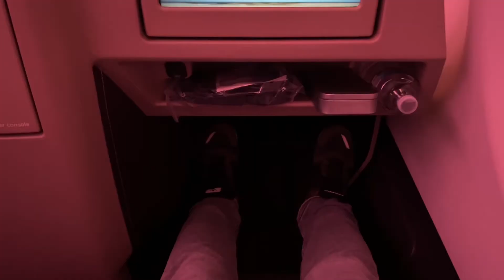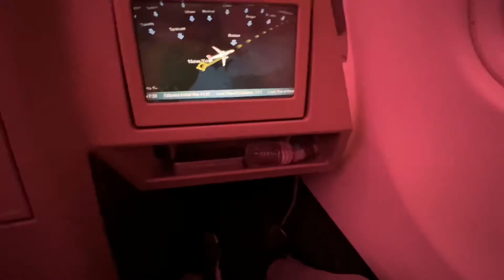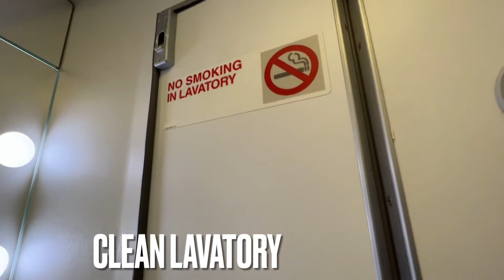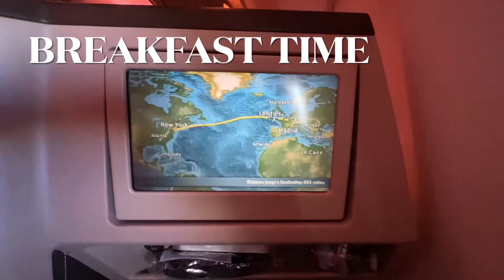Swiss Business Class flight - New York to Zurich - April 2022